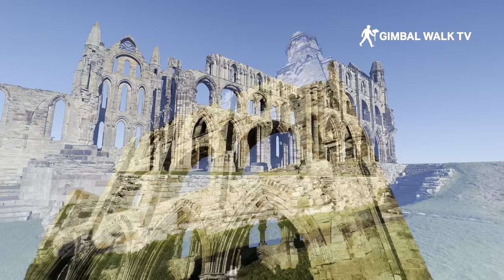WHITBY ABBEY | Full tour of famous dracula ruins in North Yorkshire England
WHITBY | Full tour of Whitby Abbey in North Yorkshire [Home of Dracula and vampires!]
Whitby Abbey is a ruined Benedictine abbey in Whitby, North Yorkshire, England. The abbey was founded in 657 AD by the Anglo-Saxon King Oswy, who built it as a double monastery for both monks and nuns. It was one of the most important monasteries in the kingdom of Northumbria, and played a major role in the spread of Christianity throughout the region.

The abbey was destroyed by Viking raids in 867 AD and was subsequently rebuilt in the 11th century. It became a Benedictine monastery in the 12th century and remained so until its dissolution in 1539. The abbey buildings were largely dismantled, and the stone was used to construct other buildings in the town.

Today, the ruins of Whitby Abbey stand on a hill overlooking the town and the North Sea. The abbey's church and cloister are the most complete surviving parts of the complex, and they offer a glimpse into the daily life of the monks who lived there. The abbey is also famous for its connections to the Dracula novel by Bram Stoker, which was inspired by the town's history and folklore. The abbey is now a Grade I listed building and is open to the public. It is a popular tourist attraction and has been designated by English Heritage as a site of national importance.